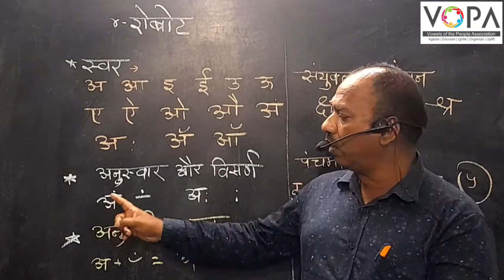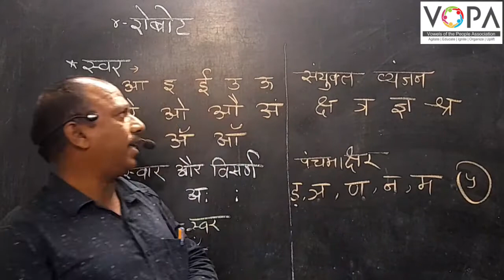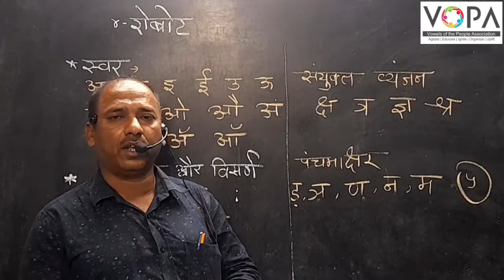5th | Hindi | Chap no.4 | रोबोट | VSchool